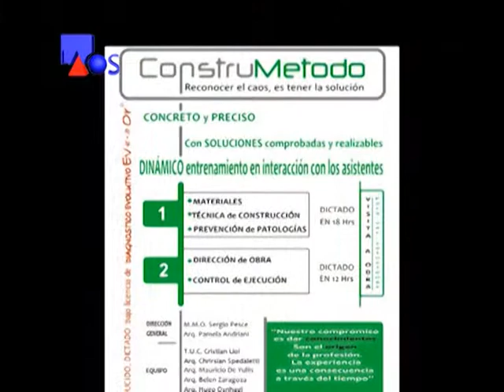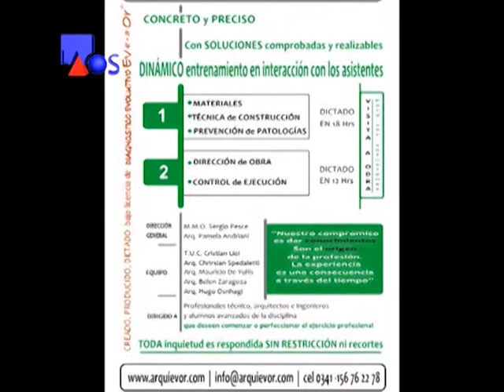La Obra Señalada 343 - ArquiEvor 3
La Obra Señalada 343 - Arquitectura, Construcción
Arq. Pamela Andreani, Arq. Belén Zaragoza - ArquiEvor - Informe 3